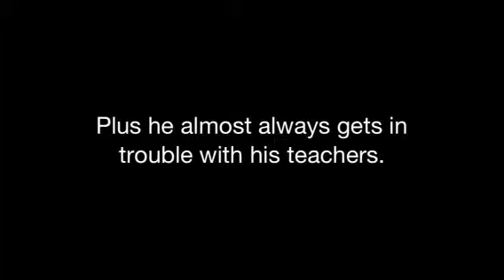Slam Movie trailer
It's my first trailer so don't laugh if I do a bad job.